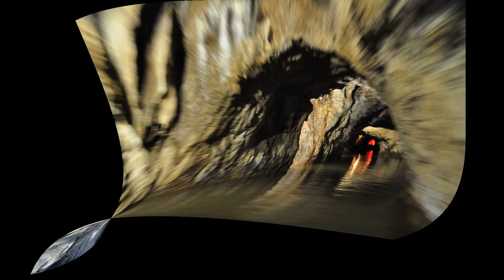Мастер класс в Праге. Алхимия души. Магия зеркальных переходов. Ритуалы Гекаты.